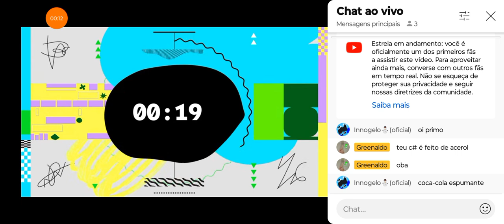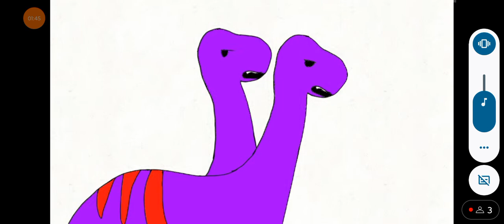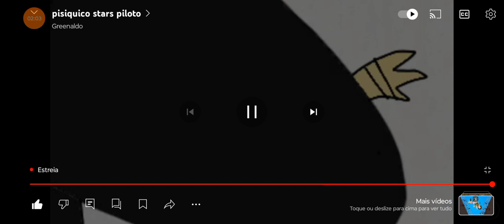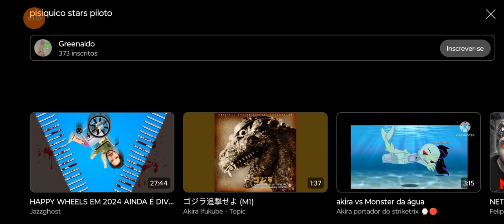nova série famamd pra mim!!!videos